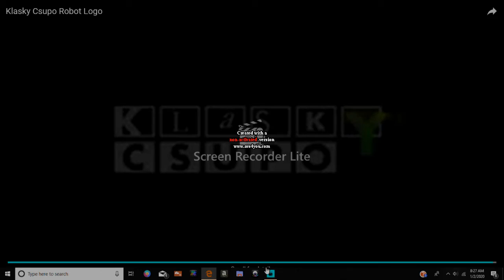klasky csupo robot logo in lost effect